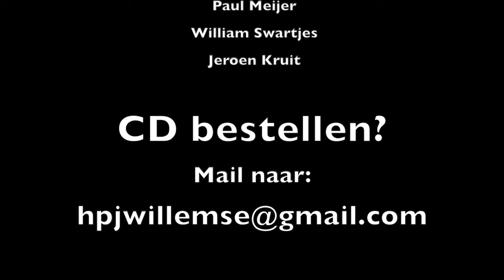Een Hele Mooie Dag preview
Preview van het debuut album van Bart & Debora Willemse: Een hele mooie dag. Met lieve liedjes voor grote en kleine mensen.

De liedjes worden door Bart op de akoestische gitaar begeleid. Verder zorgen Susanne Dick en Mendel Hardeman met onder anderen fluiten en tweede stemmen voor een heerlijke sfeer. Geen bas, geen drum, geen toetsen... heel eenvoudig dus. Het is ongelooflijk hoeveel verschillende sounds er uit een akoestische gitaar te halen zijn. En dat is precies wat Bart graag wilde laten horen. De cd begint met de vrolijke belofte "Het wordt een hele mooie dag vandaag", en eindigt met twee slaapliedjes om lekker bij weg te dromen.

Tracklijst
1. Een hele mooie dag
2. Naar het strand
3. Bij Theo op de markt
4. Mijn droomhuis
5. Ondeugend muisje
6. Waar is mijn beer
7. De Oceaan
8. Het Bijenlied
9. Zoek me dan
10. Ach mijn straatje
11. Hondeweer
12. Verkikkerd
13. Het was een mooie dag
14. Liefste slaap maar lekker zacht

Prijs: 12,50 euro (excl 3,12 euro verzendkosten Nederland)